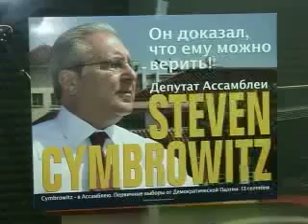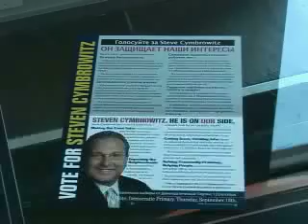Стивен Симбровиц. Выборы в Ассамблею штата Нью-Йорк.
Выборы в Ассамблею штата Нью-Йорк. Русская община выступила  в поддержку члена Ассамблеи Стивена Симбровица в прямом эфире радио 87.7 Репортер Юлия Райдлер. НТВ Нью-Йорк.